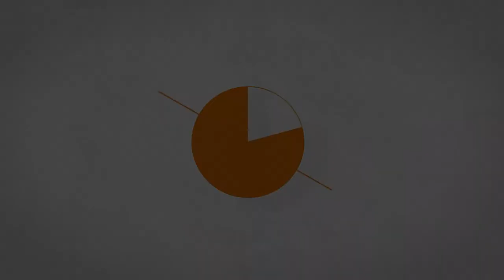Clipsal C2025VXA-WE | Double power point GPO With Extra Switch Vertical 10Amp 250v White Classic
Clipsal C2025VXA-WE | Double power point GPO With Extra Switch Vertical 10Amp 250v White (Classic Series)

The Clipsal C2025VXA in white is a double vertical socket out (power point) with an extra switch - These socket outlets are commonly used in kitchens, ensuites and bathrooms. The extra switch makes it very handy as it does not require an extra switch plate and it can be used to control pumps, lights, transformers etc

Features:
Double Socket Outlets
Extra Switch 10amp
Switched Vertical Classic Series
Standard Size
Vertical Mount
Power Outlet
10A.